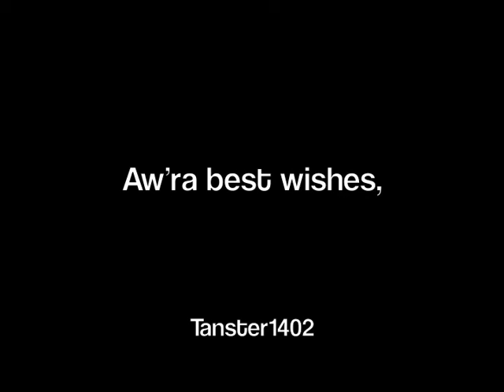Raskolito Mysterio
"Raskolito Mysterio"  -   (lyrics/music: Tanja Rogers aka Tanster1402)
[a song about my past self and the traits that I admire in Gale Harold including his bravery of being an actor]

Voss un:
Untamed by expectations,
You never give in, you never give in
To the temptations of the mainstream
Despite the fluctuations that come with your art
Despite some rejection, you stayed true to yourself...

Voss deux:
Is it self-reflection (that) we can see in your face?
(Or) Some form of hesitation, or are you just working in your own pace?
Although we cannot claim to know you, your inner thoughts, (or) your goals,
You are loved for whoever you are, and (for) your beautiful soul...

Chorus...or whatever:
From light breeze to strong gales, unpredictably
Changing directions...to an unforeseeable
Future path into the far---
---away into the distance ...
Is this 'Goodbye'?
Is it 'Goodbye'?
Is this 'Goodbye' to you ...?

I started out writing this song thinking about someone that I once used to be...when I was younger...someone I would like to be again (despite a lack of musical and artistic talent, I guess). But half way through I realised I was sort of writing about you...or the traits in you that I admire and used to see in my past self perhaps.

Anyroad, I don't write lyrics very often, mainly because I think most of what I write is a load of crap! This, however, I am sort of semi-happy with...enough to share it with, and dedicate it to you! I hope you liked it a little and didn't take offence in any of the contents.

Aw'ra best,

Tanster1402